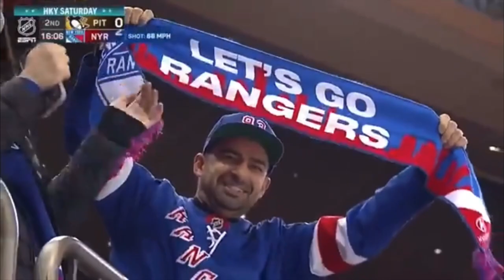Vladimir Tarasenko Rangers Goals 2022-2023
St. Louis Blues traded Vladimir Tarasenko to the New York Rangers on February 9, 2023.
In 31 games with the Rangers, Tarasenko managed to score 8 goals and record 21 points. He also added 3 goals and 4 points in the Stanley Cup playoffs.